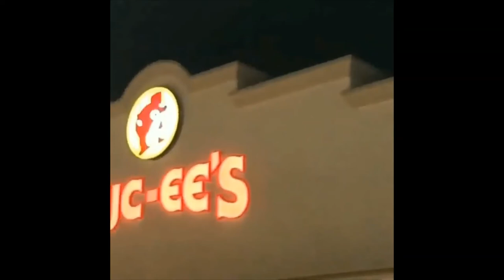الله اكبر اختطاف الابقار و المواشي من طرف الفضائيين مئساة المزارعين ومعاناة كبيرة UFO OVNI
UFO
OVNI
المخلوقات الفضائية 2021extraterrestres 2020 pelicula
extraterrestres qui danse
extraterrestres pelicula
extraterrestres film
extraterrestres gta 5
extraterrestres
extraterrestres movies
Les prédictions sélectionnées présentent le problème suivant :

العلوم المحرمة
السر العظيم .السفر عبر الزمن
الملائكة
الروح
النفس
الجن
الجان
الكائنات الفضائية
المخلوقات الفضائية و السماوية
الصحون الطائرة
الاطباق الطائرة
الخالدين
ابليس
الشياطين
الحيونات الغريبة
الكائنات الغريبة
الوحوش
العمالقة
 الاقزام
الجنيات
الحية
التاريخ الهجري الحقيقي
القدور الراسيات
المستنسخون
التهجين
التخفي
شعاع الموت
حرب النجوم في القران
الساعة
حقيقية القمر
السيارات
 الاشغال اليدوية